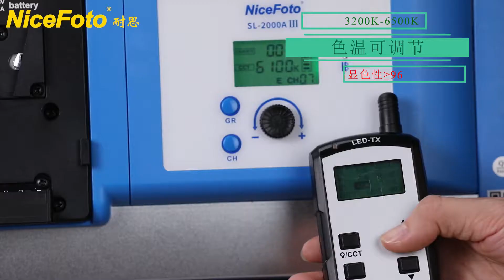NiceFoto Panel LED Video light SL-2000AIII 100W Bi-color 3200K-6500K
Item Name :NiceFoto LED video light
Model:     SL-2000AIII

Product Features:
Color temperature ranges 3200K to 6500K
CRI: ≥95, TLCI: ≥95
Mobile APP remote control
Aluminum alloy natural cooling without noise
U type stand mount
LED lifetime max up to 50000 hours
AC power supply
With V lock bracket to support DC supply
Super slim design portable

Specification:
Item Name LED video light
Item No. 640161
Model SL-2000A III
Color temperature 3200K-6500K
LM 10000lm
CRI ≥95
TLCI ≥95
Power adjustment 10-100% (10 level)
Beam angle 45°
Power display LCD dot matrix display
Remote control Bluetooth
Cooling way Aluminum alloy housing
Power supply DC24V-10A
Package / G.W 56×11×42cm  5.5 KGS per unit

Pack-list Includes:
1. LED video light SL-2000AIII =1pc
2. Power adapter PW-05 (24V-10A)=1pc
3. Clamp FC-01=1pc